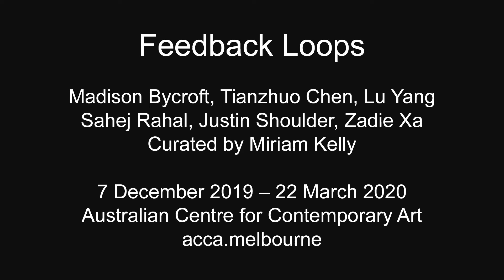Feedback Loops: Artist Interviews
Watch our interviews with artists Justin Shoulder, Tianzhuo Chen, Zadie Xa, Sahej Rahal and Madison Bycroft who, with Lu Yang, are all exhibiting in ACCA's exhibition 'Feedback Loops' (7 December 2019 – 22 March 2020).

'Feedback Loops' presents six immersive installations that explore the material and digital worlds of our past, present and speculative futures. Populated by characters and conceptualisations that are at once real and fictive, and inherently performative, the works of participating artists are informed by aesthetics of the internet and the ethics of new materialist philosophies, presenting a kaleidoscopic positioning of familiar and unfamiliar references.

Video production by Gatherer Media